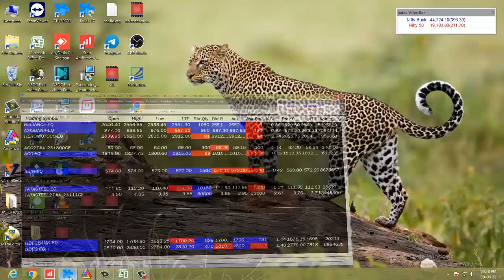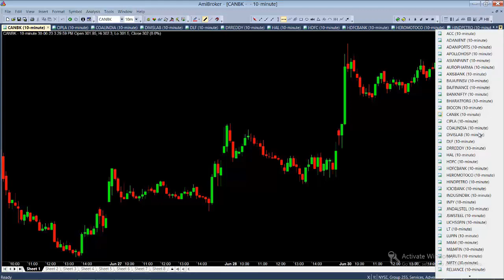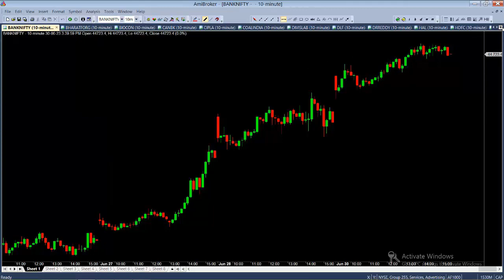1 OF 1 TARGET HIT 30-6-2023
1 OF 1 TARGET HIT 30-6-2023

எடுத்து தருகிறோம்
தினசரி வர்த்தகத்தில் PROFIT SHARING முறையில் பங்குசந்தையில் அதிக லாபம் பெற

JOIN OUR 1 CRORE PAYOUT GROUP